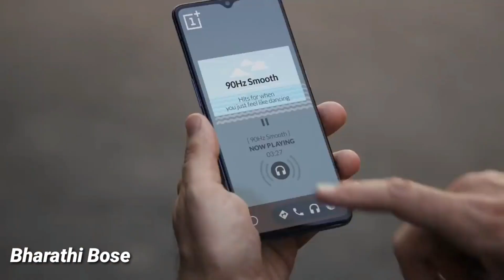Panjimittai Selai Katti Song Ft. Robert Downey Jr.| Remix | NJ Studios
Here is the remix version of panjimittai selakatti featuring Tony stark
Edited By Bharathi Bose